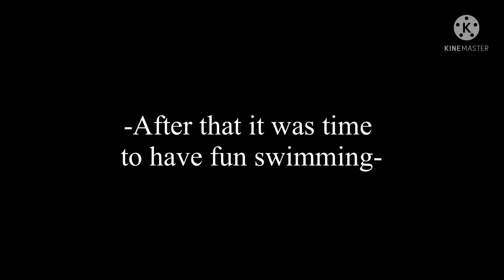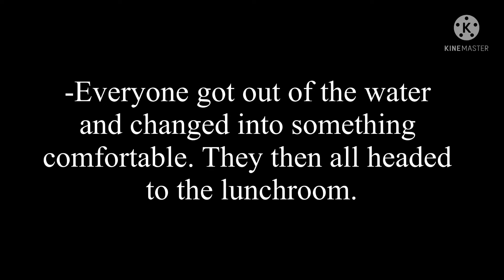The Scar || gcmm || bkdk || fanon AU || 1/2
💙Hi and welcome to the description💙

AU explanation:
Remember when Katsuki used his quirk on Izuku’s shoulder in middle school? In this AU, Izuku still has a scar from it. No one, not even Katsuki, knows about the scar because Izuku would always hide it. But how can he hide it when the whole class is going to the beach for a day?

Note:
• None of this storyline is real / shown in the anime or manga. It’s a fanon AU, based on a small part of the anime.
• I made the editing too hard for myself so I decided to make it into one big and one smaller part. Next part will be posted somewhere this week.

Characters:
• Izuku Midoriya
• Katsuki Bakugou
• Ochako Uraraka
• Tenya Iida
• Tsuyu Asui
• Shoto Todoroki
• Eijirou Kirishima
• Denki Kaminari
• Mina Ashido
• Momo Yaoyorozu
• Hanta Sero
• Kyoka Jirou
• Shota Aizawa
• Minoru Mineta
• Toru Hagakure

Extra characters:
• My oc’s (will be shown more in future videos)